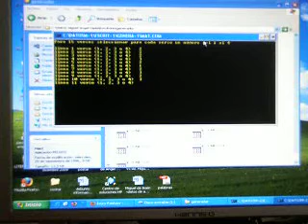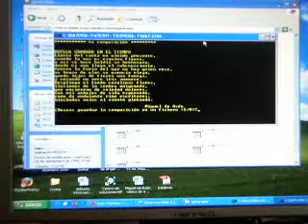Generador de sonetos de Miguel de Asén (6)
Extraido de generador de sonetos de Miguel de Asén, mediante la combinación de numeros del 1 al 4 en la secuencia de 15 bloques surge un soneto aleatorio. Quince bloques que serian los catorce versos más el título, dándose una gran proyección de combinaciones diferentes. Lo que daria según creo combinatoria de 15 elementos tomados de cuatro en cuatro. Generador de sonetos de Miguel de Asén